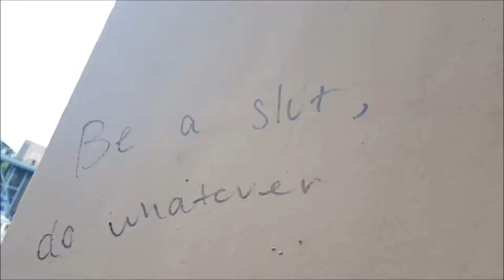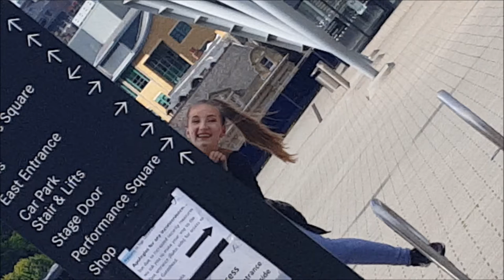MAKING NEW FRIENDS WITH PQA DURHAM!!!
30/07/2017

WE WENT OUT ON A MATE DATE WITH PQA DURHAM!!!